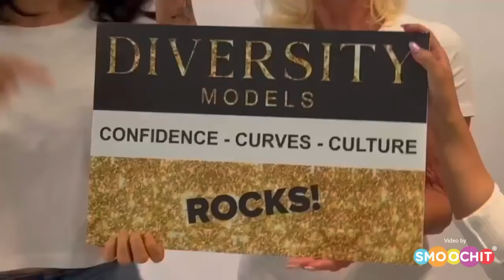Diversity Models promo video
Diversity Models is an Australian modelling agency specialising in providing curve, cultural and mature models for businesses in the healthcare, lifestyle, travel, fashion and beauty industry in Australia and Singapore.